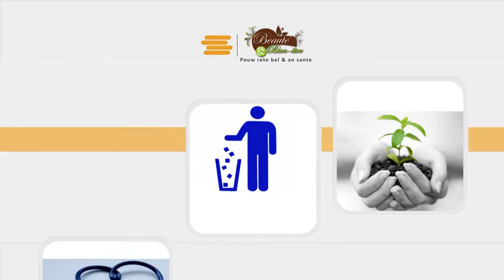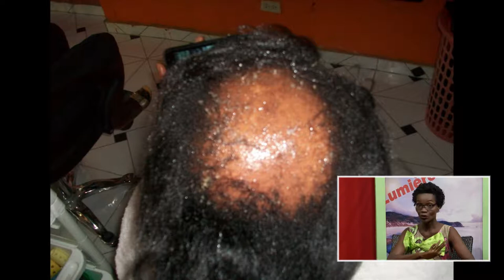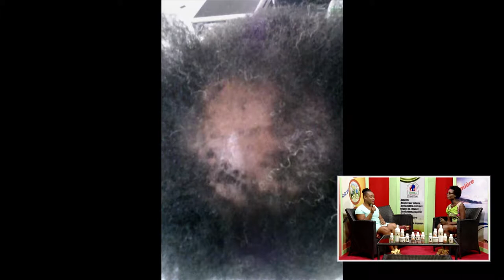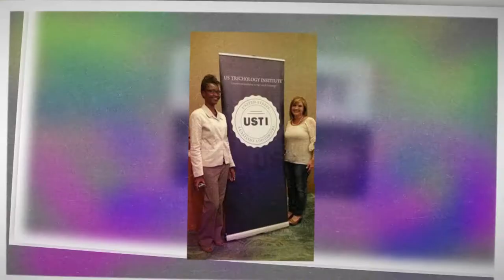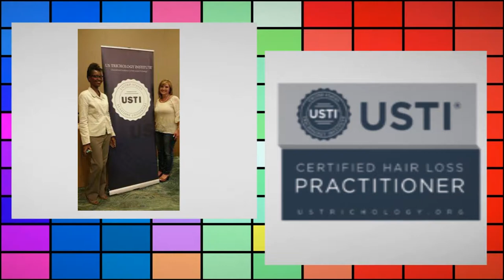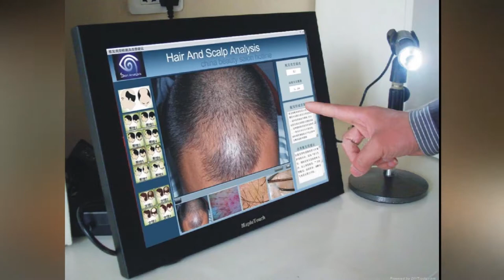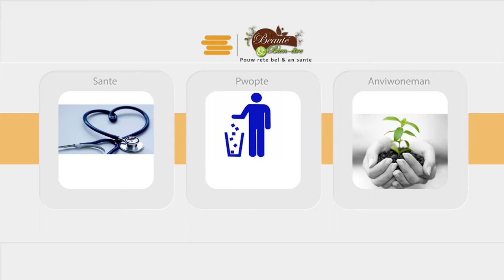Lekòl kosmetoloji, kwafi, maniki ak makiyaj, CENTRACA Institut de Beauté Leonie Desroses infirmière